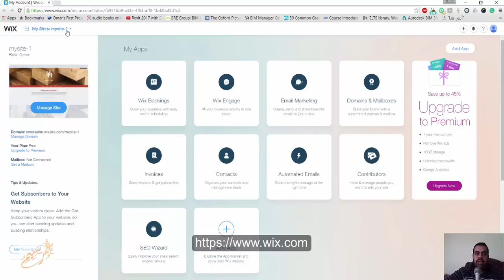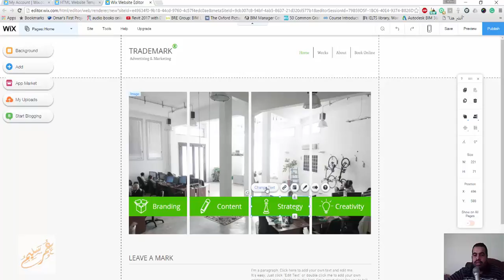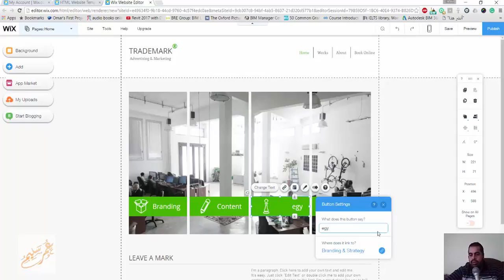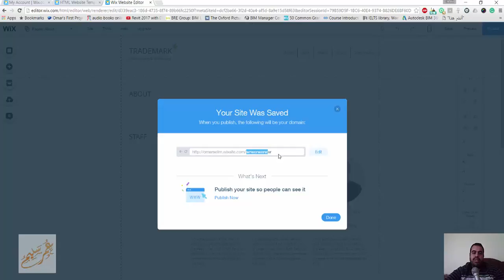كيف تصمم موقع مجاني في ثواني بسهولة